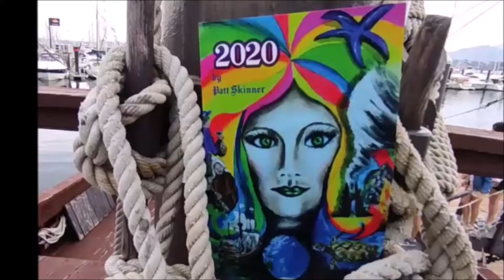2020 The Little Mermaid, the Guardian of the seeds & the Masters of Sound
2020  The Little Mermaid, the Guardian of the seeds & the Masters of Sound promo of Patt Skinner's new adventure with a lot of forecast and mindfulness